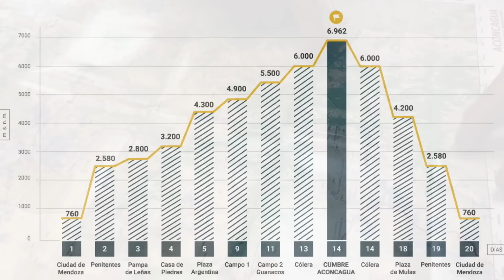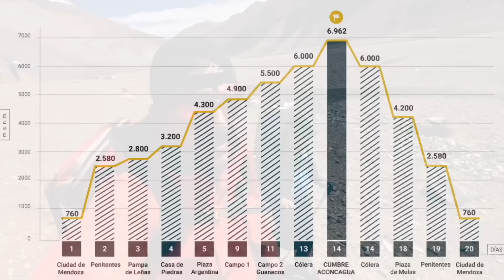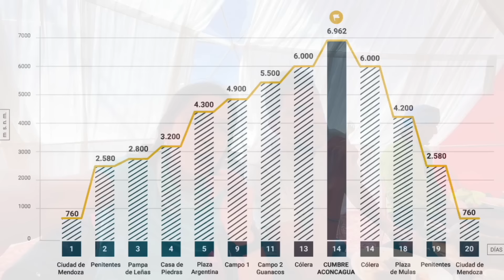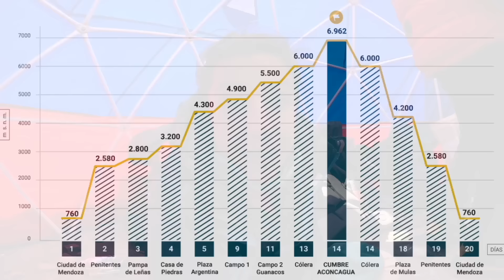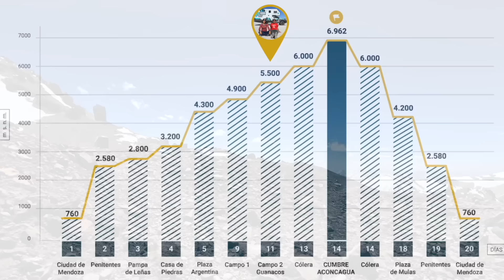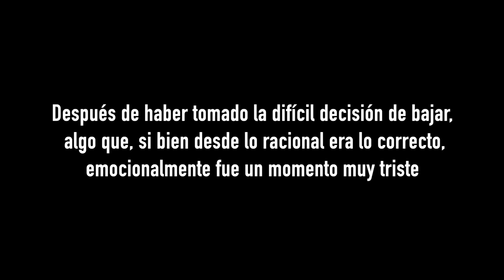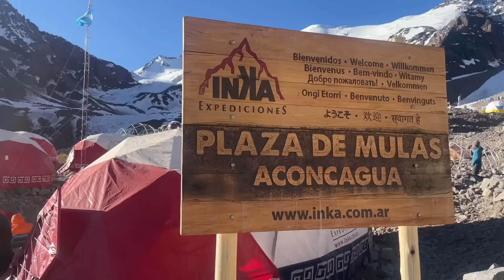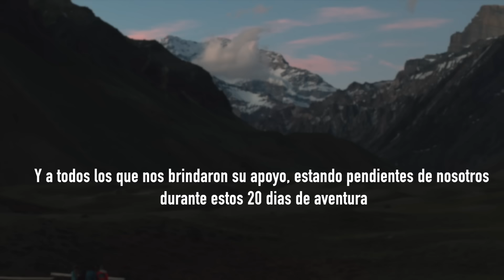Intentamos llegar a los 6962 msnm pero 🥵 Se COMPLICA la CUMBRE al ACONCAGUA, la más alta de América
Hicimos la Travesía Aconcagua 360 y le hago una propuesta de matrimonio al intentar alcanzar la cumbre de la montaña más alta de America.

➞  EXCURSIONES, TRASLADOS, TOURS: contrata en Civitatis free walking tours, excursiones, traslados